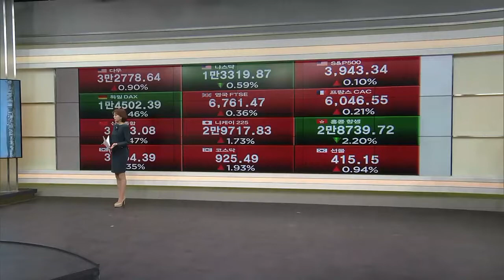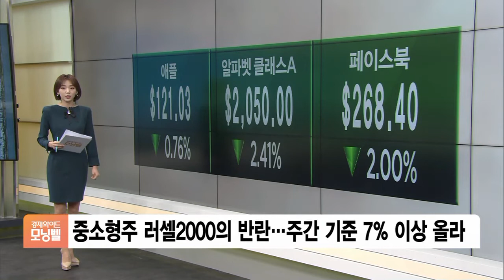[글로벌 마켓] 美증시, 사상 최고치 경신…다우 0.9% 상승 마감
■ 경제와이드 모닝벨 '글로벌 마켓' - 정다인

다우지수가 지난주 금요일장까지 3거래일 연속, S&P500지수는 2거래일 연속 사상 최고치 경신을 이어갔습니다.

초대형 경기부양책이 통과되면서 경제 재개 기대감에 경기민감주가 강세를 보이는 모습입니다.

하지만 기술주 중심의 나스닥 지수는 하락했습니다.

1.5%대에서 안정을 찾았던 미 10년물 국채금리가 경제 재개 기대감과 함께 다시 1.6%대로 올랐기 때문입니다.

종목별로 보시면, 은행주 좋았습니다.

골드만삭스와 JP모건 모두 1% 이상 올랐고, 경기에 반응하는 항공기 제조업체 보잉과 중장비 제조업체 캐터필러는 급등했습니다.

한편 대표적인 기술주, 애플 알파벳, 페이스북은 초록불을 켰습니다.

최근 금리에 민감하게 반응하고 있는데요.

시장조사업체 네드 데이비스 리서치는 만약 10년물 국채금리가 2%에 도달하면 나스닥100지수가 20% 추가 하락할 수 있다고 예상했습니다.

지난주를 정리해보면, 승자는 중소형주라고 할 수 있는데요.

러셀2000이 주간 기준으로 7% 이상 올랐고, 다우지수가 주간 상승률 4%로 그 뒤를 따랐습니다.

◇ 유럽증시

유럽 주요국 증시는 미 국채금리 동향을 주시한 채 혼조세를 보였습니다.